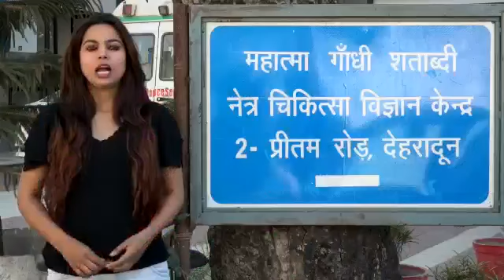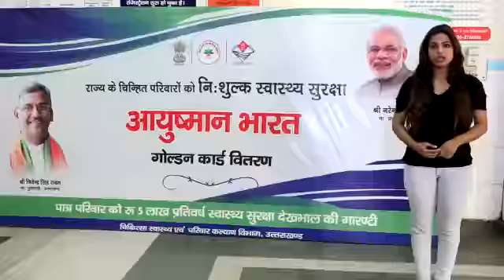सबके इलाज की जिम्मेदारी, सबके स्वास्थ्य की चिंता हमारी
आप भी अपने नजदीकी अस्पताल या जनसुविधा केंद्र जाएं और अपना गोल्डन कार्ड बनवाएं। अटल आयुष्मान उत्तराखंड योजना का लाभ उठाएं।